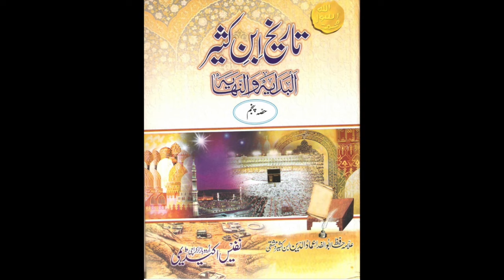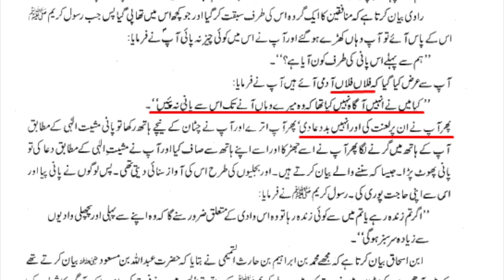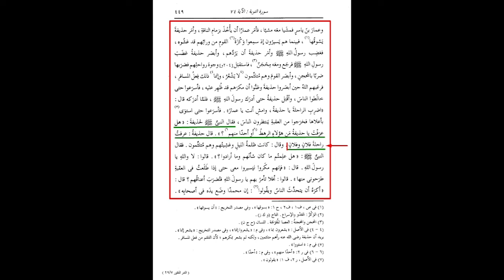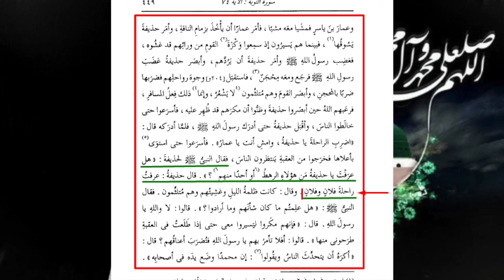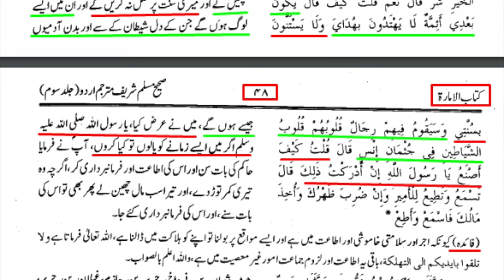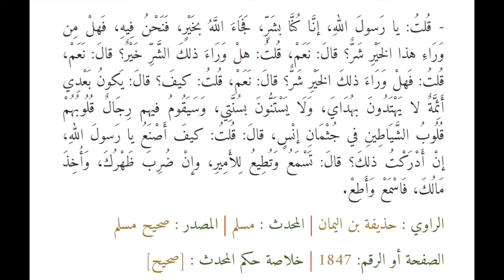Nabi ﷺ kay Na-Farman Sahaba! Allama Shahryar Raza Abidi | shia vs sunni differences